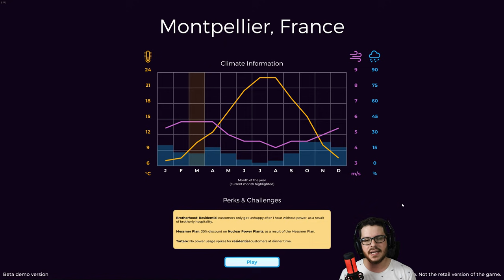SimCity, mas só vendendo energia elétrica - Power to the People | Jogo Rápido - Gameplay 4k PT-BR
►Bem vindos a mais um episódio de Jogo Rápido, onde dou uma olhada rápida em algum jogo interessante. Neste vídeo, trago gameplay de Power to the People.

►Build and maintain a power grid for a constantly growing population, while fighting off all kinds of disasters in this thrilling resource management experience. It's time for you to give "Power to the People"! Do you have what it takes to keep the lights on?

►Espero que gostem, e fiquem ligados pra mais!

Meu PC:
Processador: Core i7 9700KF
Placa de Vídeo: Asus RTX 3070
Memória: Corsair Vengeance (4x8Gb) 32Gb RAM
Gabinete: Cooler Master MB500 Tuf
Placa Mãe: Aorus Z390 Pro
SSD: 2x 240Gb Crucial + Kingston
HDD: 2Tb Barracuda
Microfone: HyperX QuadCast
Headset: Astro A50